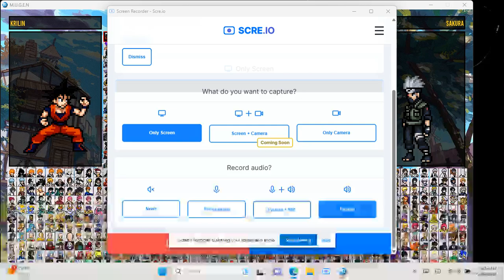Z Fighters vs Team 7 | MUGEN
im bad at games

rec room username: zerodlh2
PSN:zerodlh7